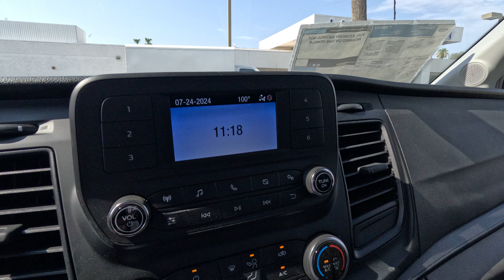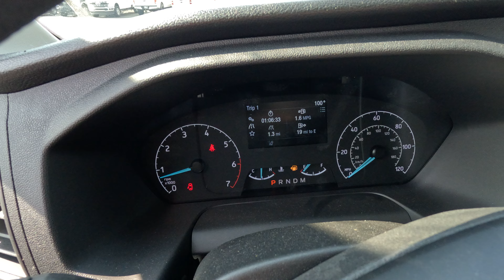MFDB241483_F8P-11'Reading_High_Roof_DRW_AWD_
RVSL Steelhawk Features
The RVSL Steelhawk™ is made with A60 Galvannealed Steel for optimal corrosion resistance, and steel diamond plated floors for better grip and slip resistance. The Steelhawk™ is up to 700 lbs lighter than other RVSL truck bodies without compromising the functionality or durability. That saves you real money on fuel without impacting your ability to get the job done. Backed by Reading Truck’s legacy of service, the Steelhawk™ has a comprehensive six-year structural warranty and a three-year coating warranty. Designed for Ford Transit cutaway chassis.

Vehicle Notes
This Ford Transit Cutaway delivers a Twin Turbo Regular Unleaded V-6 3.5 L/213 engine powering this Automatic transmission. WIPER ACTIVATED HEADLAMPS, UPFITTER PACKAGE -inc: high capacity upfitter switches, Large Center Console, an integrated shifter, a dual cup holder and an additional storage area, TRANSMISSION: 10-SPD AUTOMATIC W/OD &amp; SELECTSHIFT -inc: auxiliary transmission oil cooler (STD).*Desert Protection Package*Desert Protection Package: Premium Window Tint (with lifetime warranty, 99% UV Protection) Door Handle Protectors Door Edge Guards (Advanced Self-Healing Technology) Nitrogen Filled Tires (improved wear &amp; Tire Life)* This Ford Transit Cutaway Features the Following Options *TOW/HAUL MODE W/TRAILER WIRING PROVISIONS -inc: trailer wiring harness to rear of vehicle for upfit, Trailer Sway Control (TSC), 4/7 pin connector assembly and rear jumper, This package does not include a Trailer Brake Controller (TBC) (67D), If a TBC is required, it must be added to initial order, Neither a Ford nor aftermarket TBC can be added later, This package does not include the frame mounted hitch receiver, INTERIOR UPGRADE PACKAGE -inc: Dark Palazzo Gray Cloth Bucket Seats, 2-way manual driver seat w/lumbar, 2-way manual passenger seat and driver and passenger armrest, Illuminated Vinyl-Trimmed Sun Visors, illuminated vanity mirror (driver and passenger-side), EXTERIOR UPGRADE PACKAGE -inc: Wiper Activated Headlamps, Honeycomb Mesh Grille w/Chrome Surround, Black Trimmed Halogen Lamps, Front Fog Lamps, Auxiliary lamps that are generally integrated into the front fascia and designed to help illuminate the roadway during poor visibility , REARVIEW MIRROR, REAR VIDEO CAMERA &amp; PREP KIT -inc: cab wiring and frame wiring to the rear most cross member, Will display in multi-function display, Upfitters kit includes camera w/mounting bracket, 20' jumper wire and camera mounting and aiming instructions, RADIO: AM/FM STEREO W/SYNC 3 -inc: 4.0 multi-function display, Bluetooth, dual USB ports and 4 speakers (front), OXFORD WHITE, ORDER CODE 501A, LONG-ARM MANUAL-FOLDING HEATED POWER ADJUST MIRRORS -inc: turn signals, LARGE CENTER CONSOLE -inc: an integrated shifter, a dual cup holder and an additional storage area.* Visit Us Today *Come in for a quick visit at Larry H Miller Ford Mesa, 460 E Auto Center Dr, Mesa, AZ 85204 to claim your Ford Transit Cutaway!